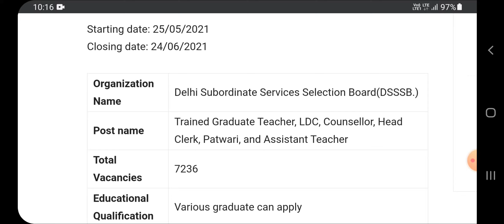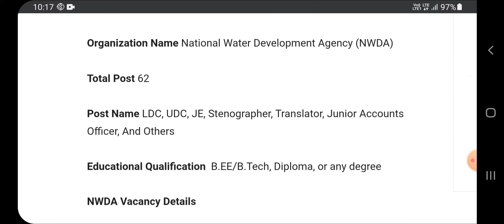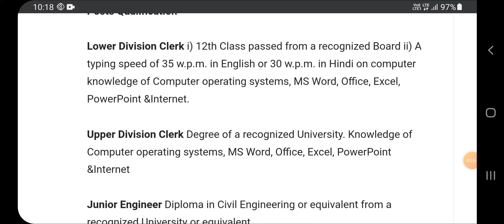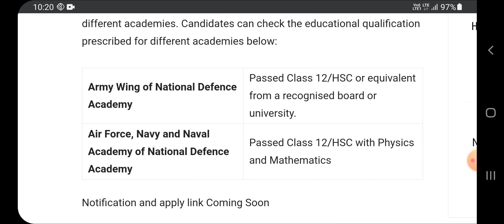TOP 4 Government Jobs In June 2021 | Apply Online | Salary:50000/- | Job Search |Inter